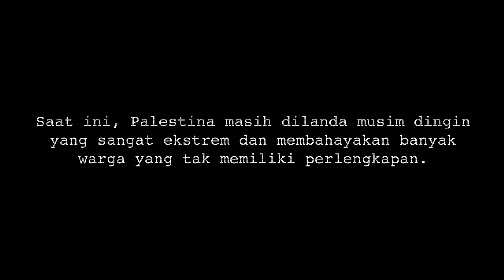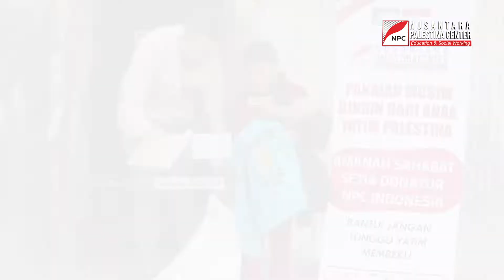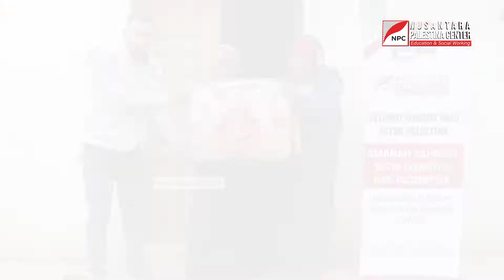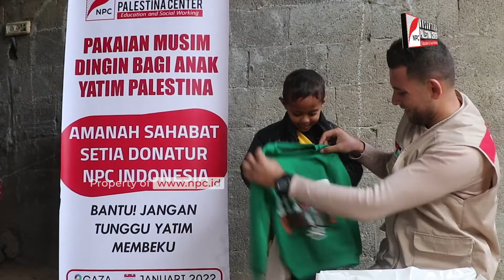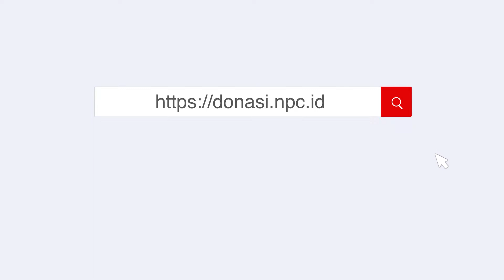CUACA SEMAKIN EKSTREM, NPC DATANGKAN SELIMUT DAN PERLENGKAPAN MUSIM DINGIN UNTUK WARGA PALESTINA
Saat ini, Palestina masih dilanda musim dingin yang sangat ekstrem dan membahayakan banyak nyawa. Mereka yang tak mampu membeli perlengkapan bisa mati kedinginan. Penjajahan yang dihadapi masyarakat Palestina membuat mereka jatuh miskin dan telantar.

Kali ini, Tim NPC membagikan selimut dan pakaian musim dingin secara gratis kepada anak-anak yatim dan warga dhuafa di Jalur Gaza, Palestina. Bantuan tersebut merupakan wujud solidaritas dari Sahabat NPC dan masyarakat Indonesia terhadap situasi yang terjadi di Palestina.

Tunaikan sedekah terbaikmu untuk membersamai perjuangan saudara-saudara kita di Palestina melalui

Rekening dukungan kemanusiaan untuk rakyat Palestina:
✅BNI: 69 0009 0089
✅BRI: 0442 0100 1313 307
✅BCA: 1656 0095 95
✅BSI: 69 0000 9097